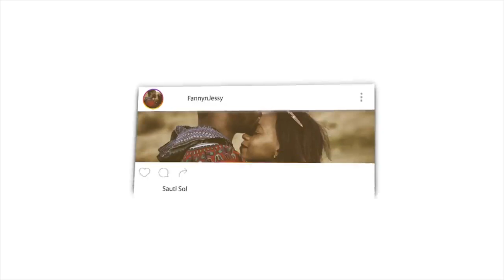Surah An Naba | Heart Melting Quran Recitation Video | سورة النبأ - جزء عم | REACTION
Fanny&Jessy Reacts

📖 REACTION DEFINITION:

. re·ac·tion
rēˈakSH(ə)n/
noun

Fanny&jessy
Haspolat-lefkosa,via mersin 10,Turkey (cyprus international university)
mersin, turkey,99010